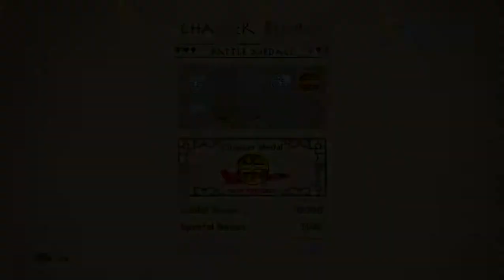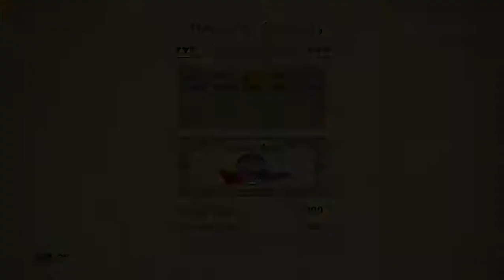The Legend of Korra Walkthrough Gameplay #4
An ancient evil force has emerged from the portals and threatens the balance of both worlds! Only the Avatar stands a chance in defeating this new threat!